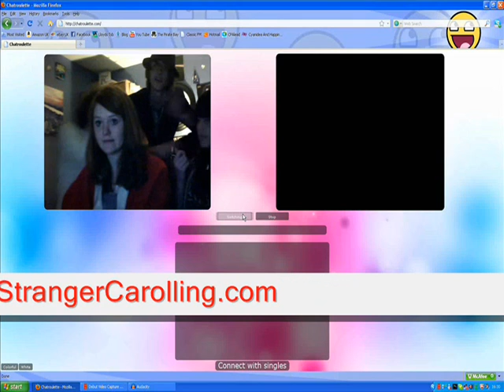When Christmas Carolling On Chatroulette Goes Wrong!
Kids Christmas Carolling On Chat Roulette!
for more strangers in the chrstmas spirit